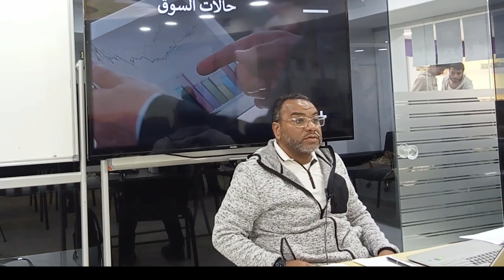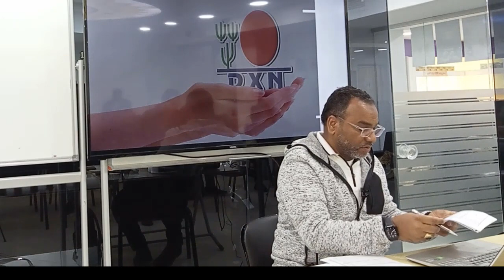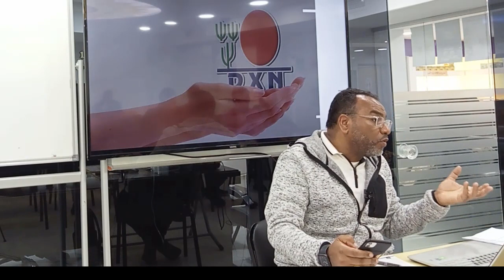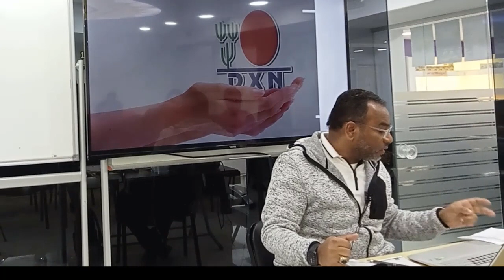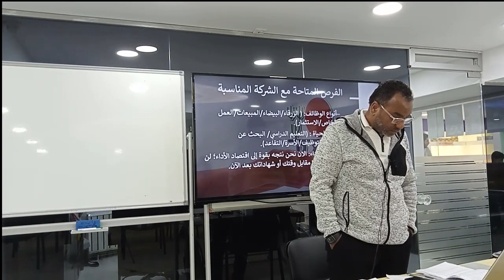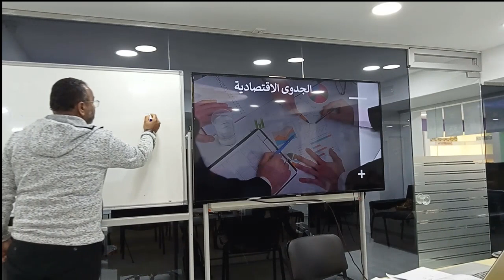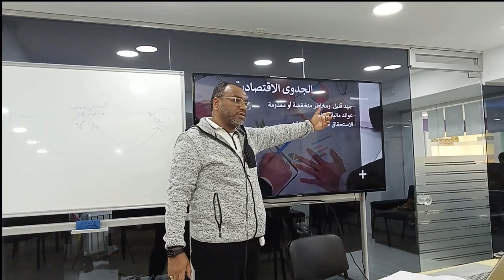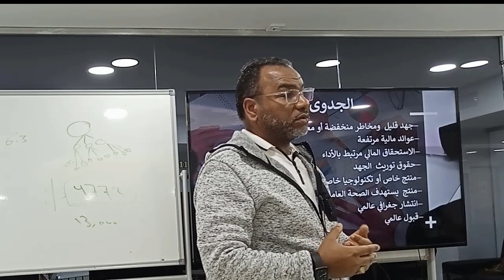الاقتصاد الجديد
محاضرة "الاقتصاد الجديد" قدمها:
 كمال الدوسري تتضمن المحاور:
تحليل حالات السوق والمنتجات الفرص المتاحة مع الشركة المناسبة قياس الجديد